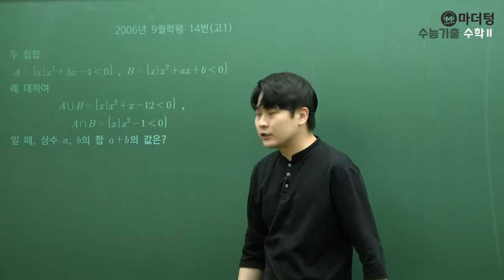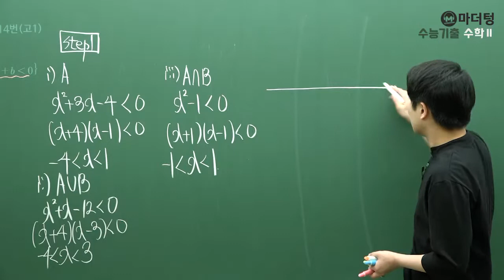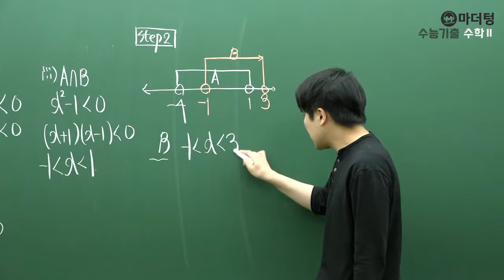[마더텅] 2006년 9월학평 14번(고1) (풀이 : 우수종 선생님)